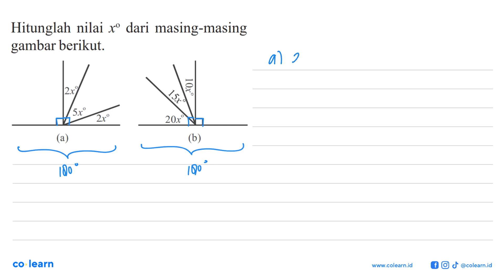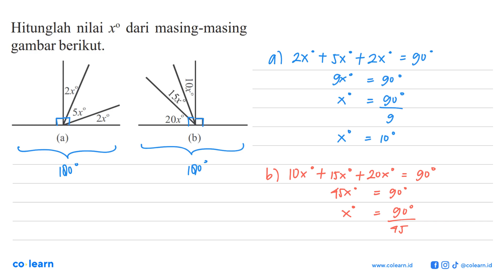Hitunglah nilai xo dari masing-masing gambar berikut: 8 [2x 5 Sx 2x 20x" a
Topik atau Materi: Hubungan Antarsudut - SUDUT DAN GARIS SEJAJAR - GEOMETRI - Matematika Kelas 7 SMP - KTSP

00:00 : Bedah Soal
01:00 : Konsep, rumus dan pengertian Hubungan Antarsudut
01:18 : Langkah penyelesaian soal
00:06 : Jawaban akhir
00:36 : Penutup